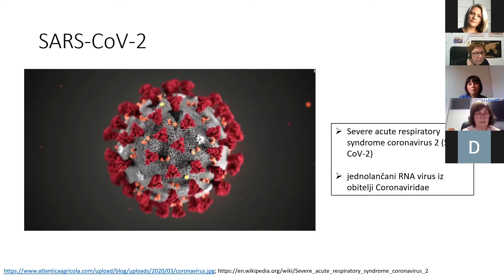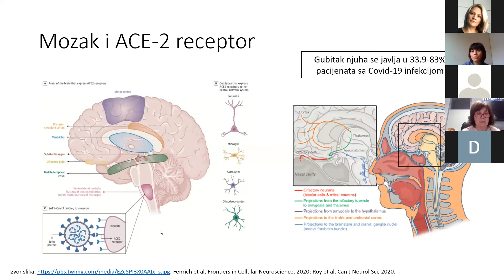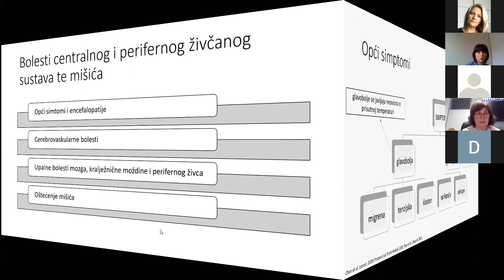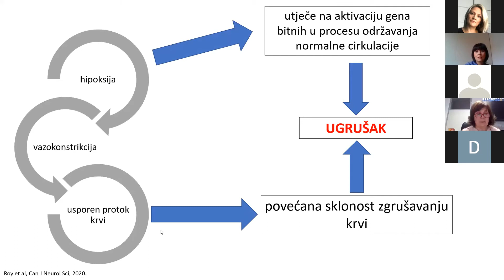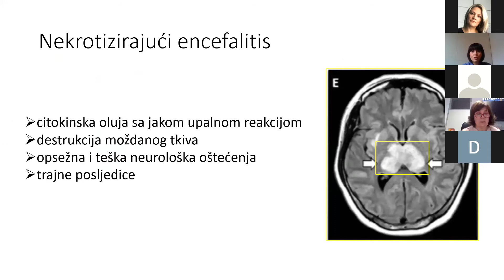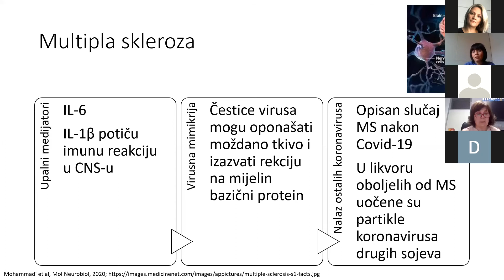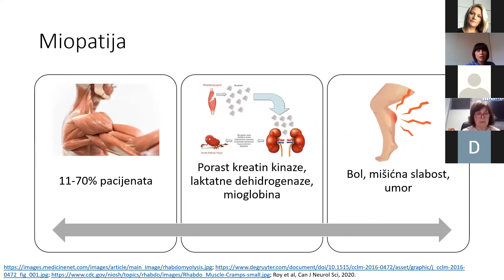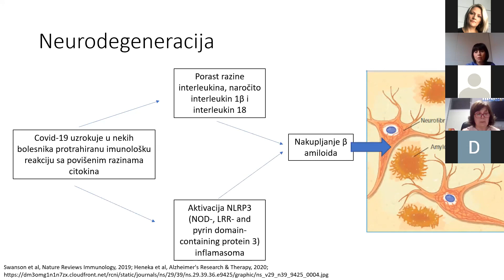Mozak i SARS-CoV-2 virus / Brain and SARS-CoV-2 virus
doc. prim. dr. sc. Svetlana Tomić

HR: „KliniČke manifestacije SARS-CoV-2 infekcijom na mozak i moguće buduće implikacije na zdravlje mozga.“

ENG: „Clinical manifestation of SARS-CoV-2 infection on brain and potential future implication on brain health“